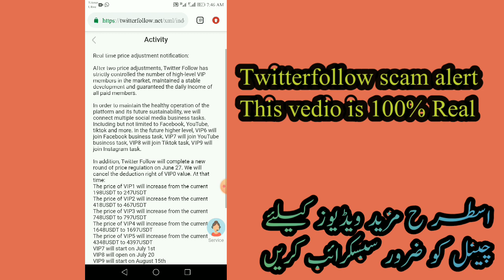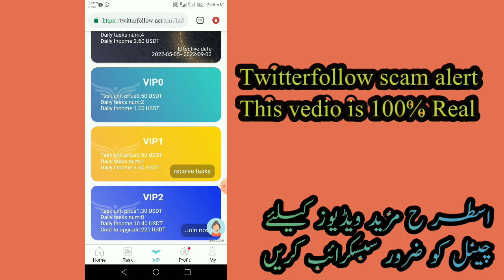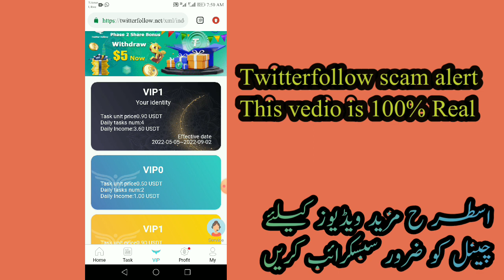Twitterfollow task problems | Twitterfollow big scam alert | complete review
twitterfollow.net app new updates
big scam twitterfollow .net must watch this vedio and avoid from big loss
twitterfollow scam alert